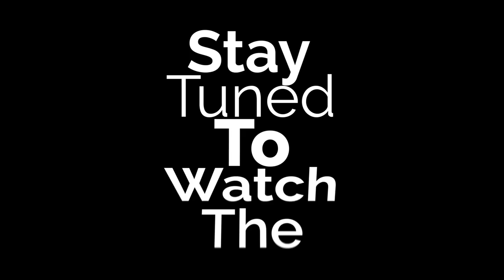Monkey Makes Monkey Bread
Watch Chef Vali whip up a gourmet primate secret recipe for he and his brother Sugriva the Chimp to share, he gets help from is lovely assistants China York and Alicia Antle.